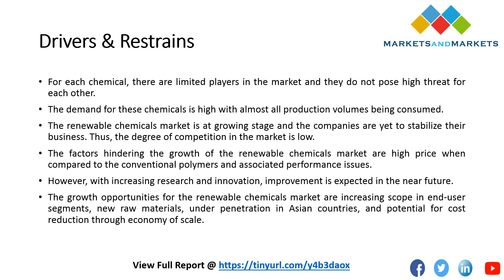Renewable Chemicals Market worth 84.3 Billion USD by 2020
The factors hindering the growth of the renewable chemicals market are high price when compared to the conventional polymers and associated performance issues. However, with increasing research and innovation, improvement is expected in the near future. The growth opportunities for the renewable chemicals market are increasing scope in end-user segments, new raw materials, under penetration in Asian countries, and potential for cost reduction through economy of scale.